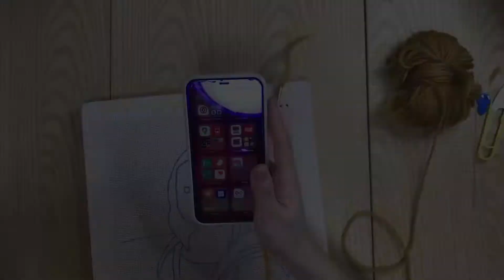Punch Needle — Mona Lisa || 俄羅斯戳戳繡 蒙娜麗莎 😂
Not the perfect product ...
Weird smile ~~